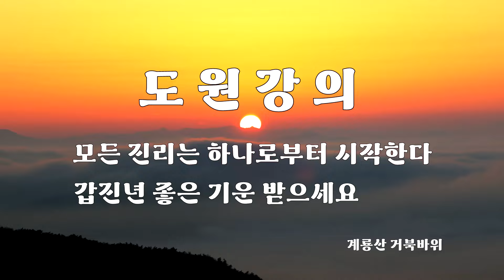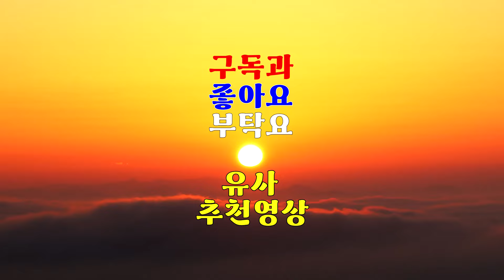1857강 남자들이 많은 곳에서 항상 근무를 하게 되는데 어떤 이유가 있을까요? [도원(道圓)대학당 강의]